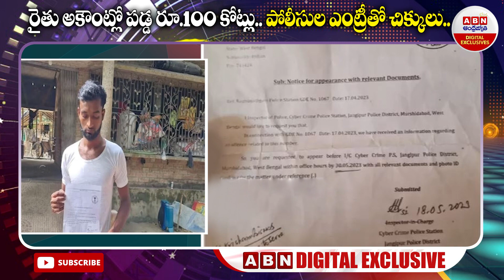రైతు అకౌంట్లో పడ్డ రూ.100 కోట్లు.. పోలీసుల ఎంట్రీతో చిక్కులు.. || ABN Digital